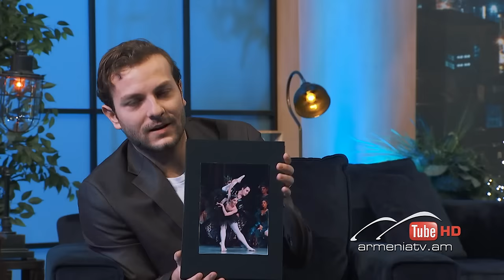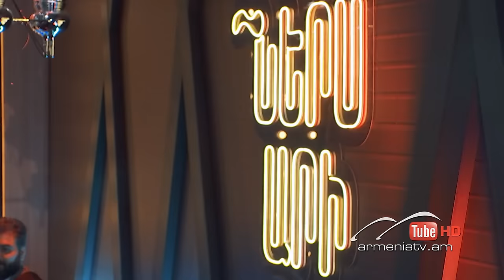Ներս Արի 129, Ռուբեն Մուրադյան / Ners Ari